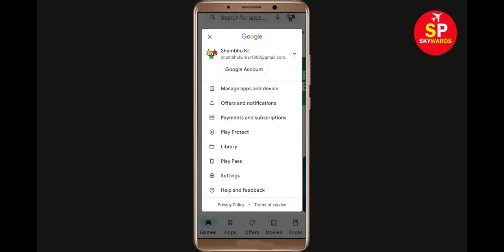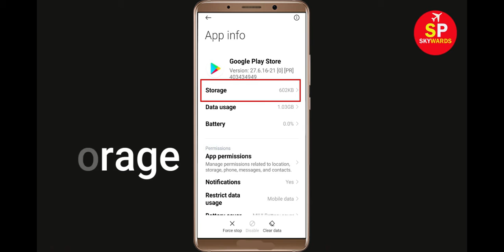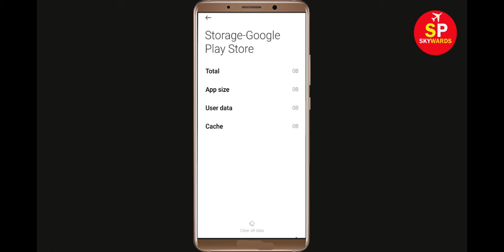Fix Can't Install Doorstep Banking App Error In Google Play Store in Android - Can't Download App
How To Fix Can't Install Doorstep Banking App Error In Google Play Store in Android - Can't Download App

If you are facing problem in Google Play store to Install and Download Doorstep Banking App error on your mobile then you are at right place, i will show you How To Fix Can't Download Doorstep Banking App Error On Doorstep Bankingogle Play Store Android & Ios Mobile Phone. If you are facing same problem in your android phone it will help you to get rid of this problem. So, Lets Start to Fix Doorstep Banking App downloading problem solutions.

Doorstep Bankingogle Play Store Error in Android